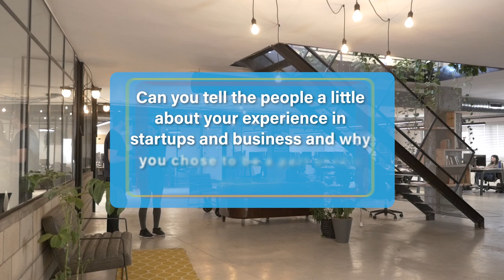Guy Melamed Interview Teaser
Zeex is the future of liquidity for the crypto market.  In today’s cryptocurrency atmosphere, liquidity is the biggest concern and Zeex is solving that problem RIGHT NOW.

Where customers currently struggle to pay with their crypto at major brands and retailers, with our decentralized platform anyone can seamlessly exchange their cryptocurrency for virtual gift cards, and vice versa!

We are bridging the gap between crypto and products- with no fiat and no fees.